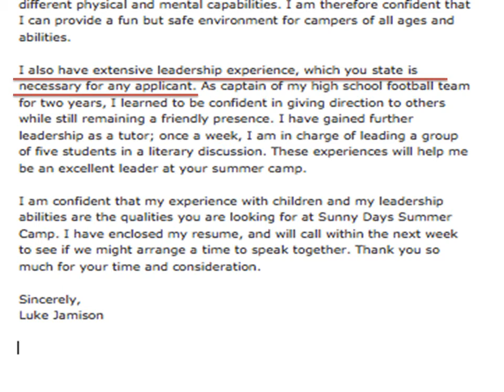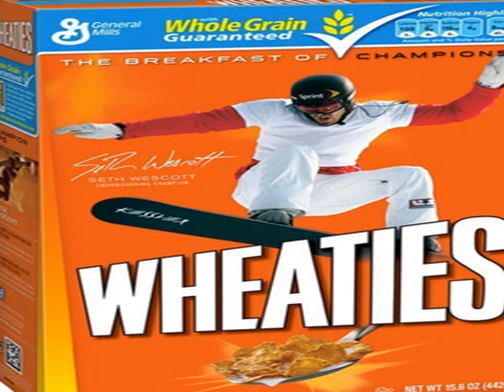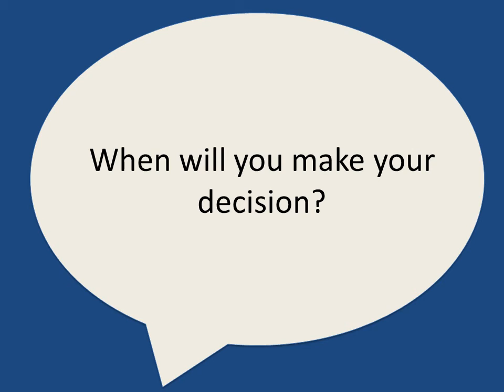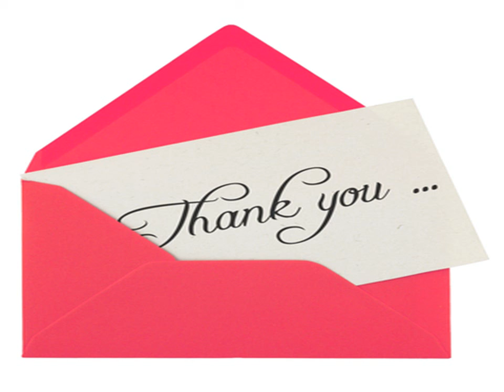Savannah Ball Stand Alone